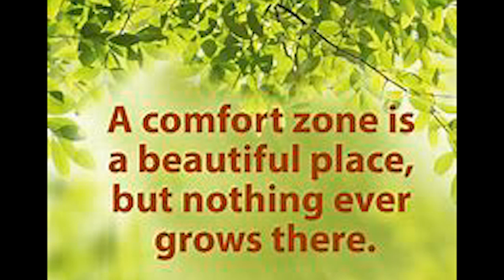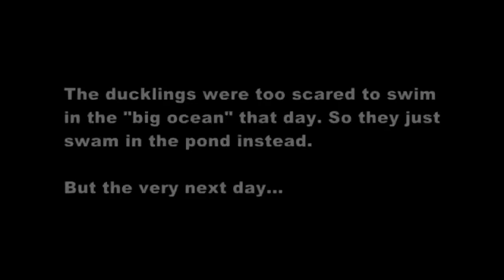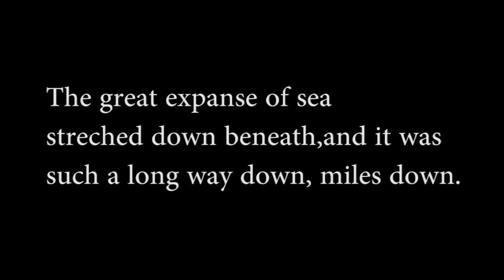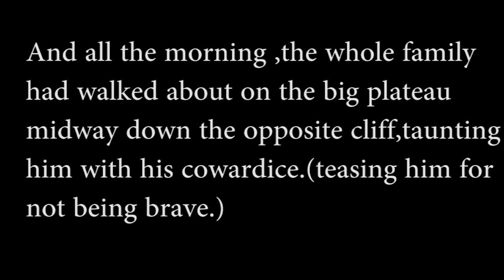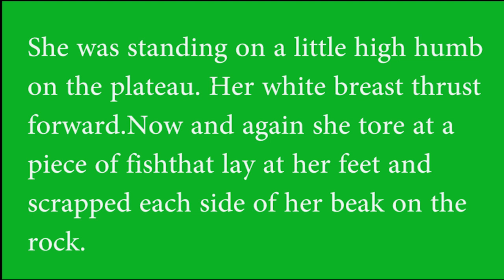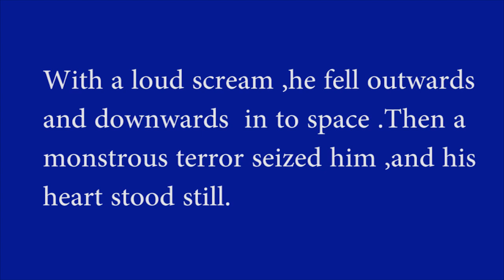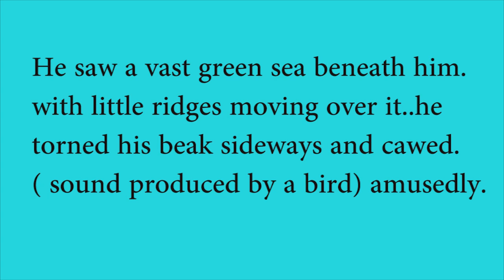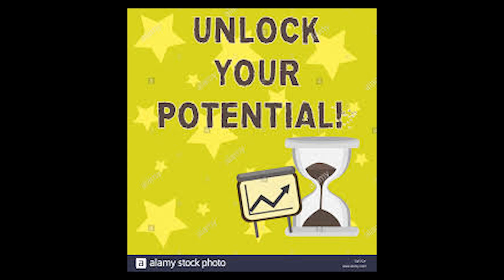His First Flight by Liam O Flaherty| Explanation in Malayalam|പഠിക്കാം...ജയിക്കാം പോരൂ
Ade tailed presentation of his first flight.
Explaatio in mAlayallam